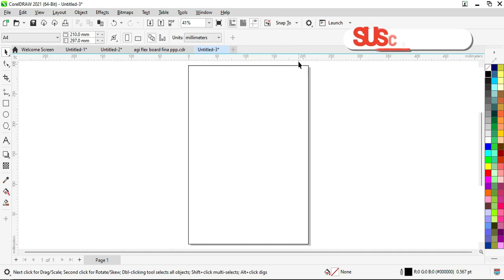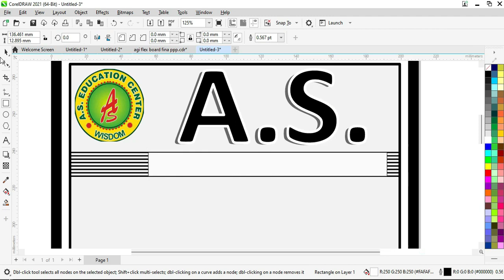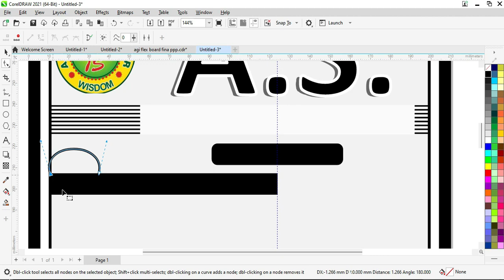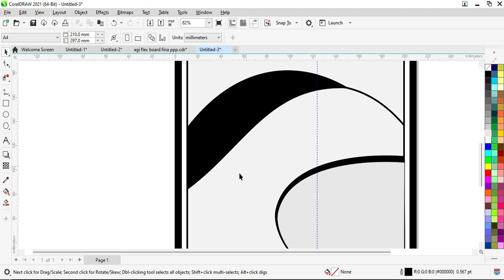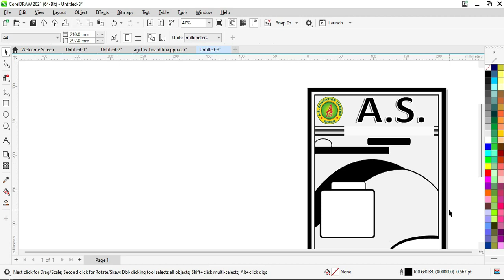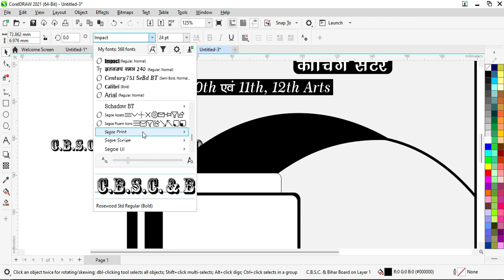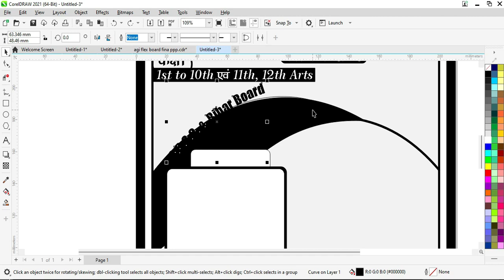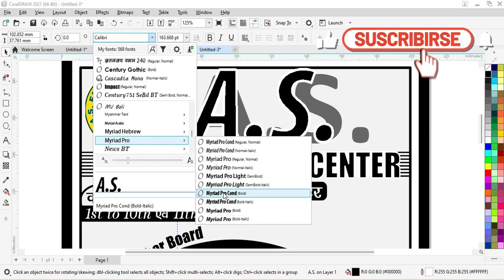How to Pamphlet Design In CorelDraw | Black & White Coaching Class Pamphlet Design in CorelDraw 2021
In this video, I will show you Pamphlet Design in CorelDraw | Black & White Coaching Class Pamphlet Design in CorelDraw | Step by Step ammarahlimited | I hope you like it.

किसी भी प्रकार का डिजाईन सिखना चाहते है या फ्री मे cdr फ़ाईल चाहते है तो हमारे YouTube Channel को Subscribe करे और घंटी को दबा कर रखे नया Update पाने के लिये Subscribe karna Na Bhulye

Hastag :-
shok_sandesh _in_hindi_matter
picture editing
screen printing_
shadicard _matter_Design